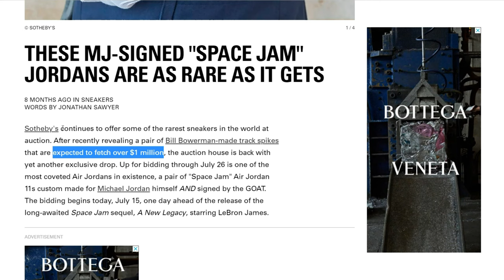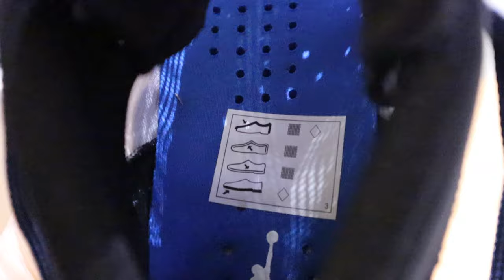Air Jordan 36 'Sport Blue' - Amateur Review